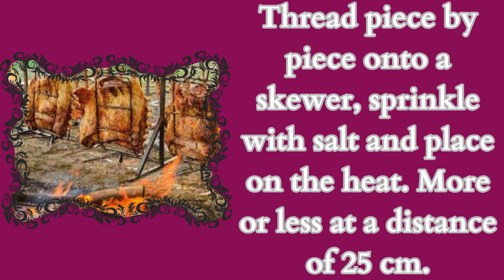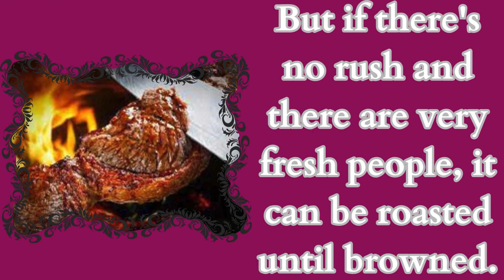✅ easy recipes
✅ Gaucho barbecue
✅ Ingredients

A good piece of beef, which can be ribs, picanha or etc...
One or several skewers (depending on the person's hunger or change)
Coarse salt as desired
Wood, gas, coal fire

Thread piece by piece onto a skewer, sprinkle with salt and place on the heat. More or less at a distance of 25 cm.
If you are in a hurry or very hungry, just eat it charred, half and half, running with blood (just how I like it). But if there's no rush and there are very fresh people, it can be roasted until browned.